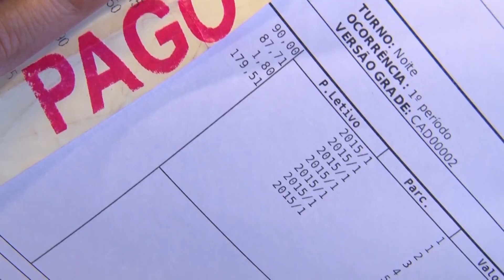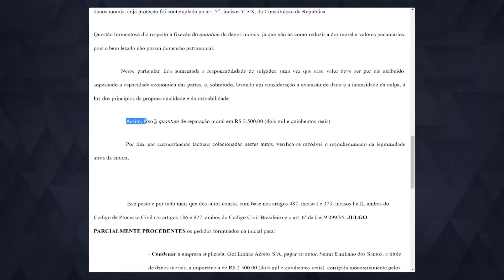Giro de Decisões (444)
Fique agora com as sentenças que foram destaque no Tribunal de Justiça de Minas Gerais! É hora do giro de decisões!